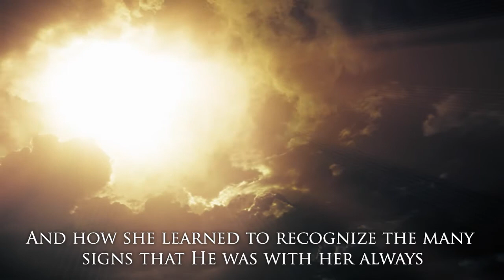God Told Me No! by Shelli and Frank Whitehurst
This inspiring and emotional journey takes you down the path of a victim who faced numerous adversities, total paralysis, and death. Even so, during this horrific time, God told her no! This is a story about spiritual warfare, victorious courage, and unrelenting attacks that seem insurmountable. Although surrounded by overwhelming adversity, the victim was comforted by enlightening signs and miracles that overshadow the desolate atmosphere.
This tragic story incrementally evolves into an account of faith that never wavered, hope that never faded, and the everlasting support, love, and devotion that helps healing. Most compelling is how God steps in with perfect timing that energizes, rejuvenates, and strengthens faith. This perfect timing is interlinked to occurrences that authenticate and form milestones of faith. Reflection on these events reveals joy may be best experienced with the presence of God during tribulation and affliction.
The book identifies tools for surviving attacks, and for winning a spiritual battle; such as, the useful Twelve Factors for Successful Healing and the Twelve Factors for Caregiver Success identified by the authors.
Comments taken from readers in a presale book viewing were: (1) “Your book is one of hope and miracles.” (2) “It made me feel like anything is possible.” (3) “I cried happy tears.” and (4) “This is a must-read for everyone facing major issues in their life.”